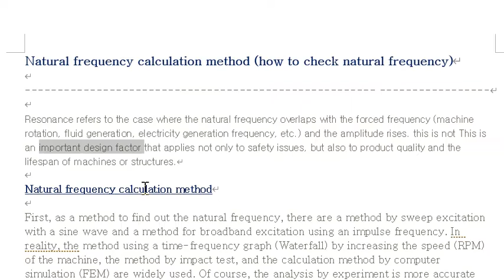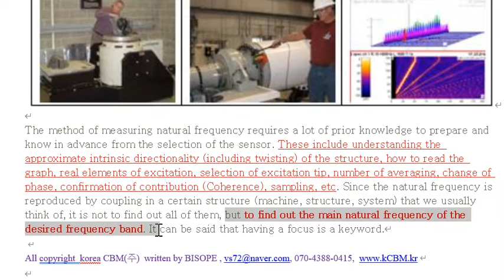e1 Natural frequency calculation method how to check natural frequency kcbm kr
Resonance refers to the case where the natural frequency overlaps with the forced frequency (machine rotation, fluid generation, electricity generation frequency, etc.) and the amplitude rises. this is not This is an important design factor that applies not only to safety issues, but also to product quality and the lifespan of machines or structures.

Natural frequency calculation method

First, as a method to find out the natural frequency, there are a method by sweep excitation with a sine wave and a method for broadband excitation using an impulse frequency. In reality, the method using a time-frequency graph (Waterfall) by increasing the speed (RPM) of the machine, the method by impact test, and the calculation method by computer simulation (FEM) are widely used. Of course, the analysis by experiment is more accurate and takes precedence over the simulation analysis. Simulation analysis is mainly used when experiments cannot be performed (when the object is large), and it is a very appropriate method for design modification work based on experimentation. The application methods to find the natural frequency are summarized as follows.

1. How to sweep the frequency using a shaker (expensive equipment and ancillary facilities are required)

2. Impact excitation (Force sensor hammer, Bump test, Running negative averaging)

3. Speed ​​change excitation, dangerous speed analysis (Bode, Nyquist, Waterfall, Polar plot)

The method of measuring natural frequency requires a lot of prior knowledge to prepare and know in advance from the selection of the sensor. These include understanding the approximate intrinsic directionality (including twisting) of the structure, how to read the graph, real elements of excitation, selection of excitation tip, number of averaging, change of phase, confirmation of contribution (Coherence), sampling, etc. Since the natural frequency is reproduced by coupling in a certain structure (machine, structure, system) that we usually think of, it is not to find out all of them, but to find out the main natural frequency of the desired frequency band. It can be said that having a focus is a keyword.